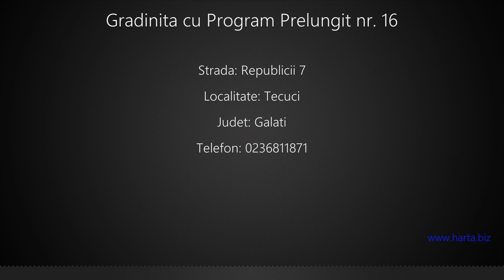Gradinita cu Program Prelungit nr. 16 Tecuci